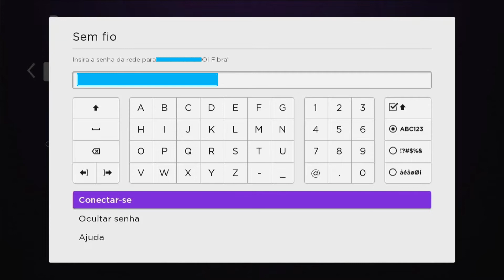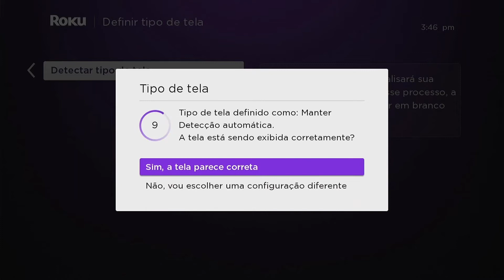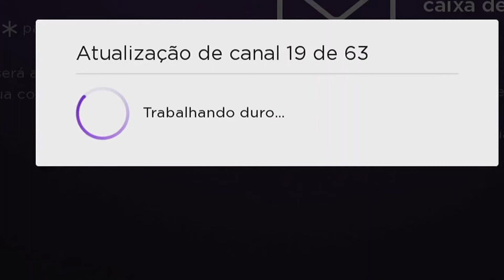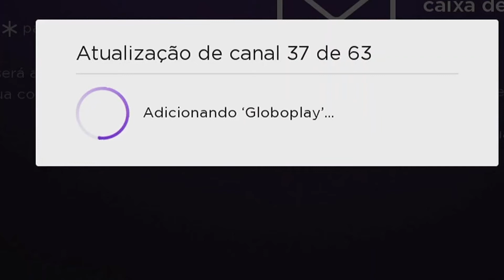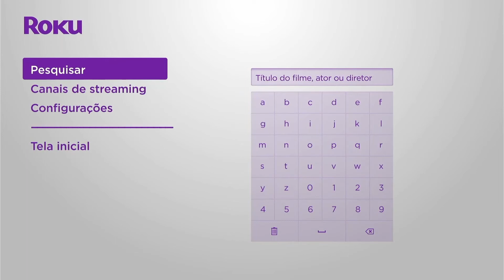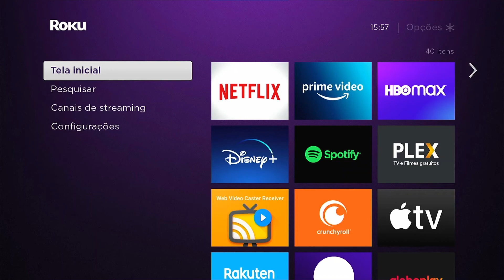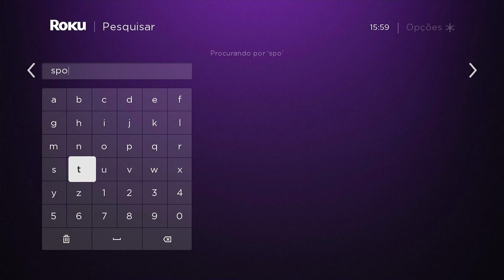ROKU EXPRESS - Parte 1 - Como Configurar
Nesse primeiro vídeo de uma série de vídeos que farei sobre o dispositivo Roku Express, mostro como fazer as configurações iniciais do aparelho. Acompanhe o passo a passo e os próximos vídeos onde mostrarei muitos detalhes, tirando todas as dúvidas sobre o Roku Express.

0:00 Sobre o Roku Express
0:27 Configurando o Idioma do Roku
0:48 Configurando o Wi-fi no Roku
01:42 Detecção do Formato de Tela
02:19 Ativando o Roku Express via E-mail
03:31 Atualizações Automáticas Após Ativação
04:37 Vídeo Apresentação do Roku
05:32 Tela Principal do Roku
06:01 O Que Você Verá no Próximo Vídeo da Série Roku Express
07:40 Siga Nossas Redes Sociais